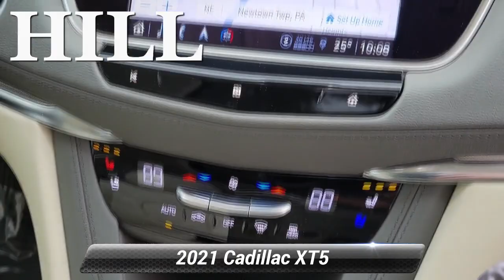Certified 2021 Cadillac XT5 AWD Premium Luxury, Newtown Square, PA P4697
Hill Cadillac